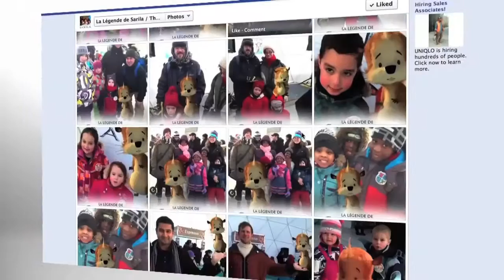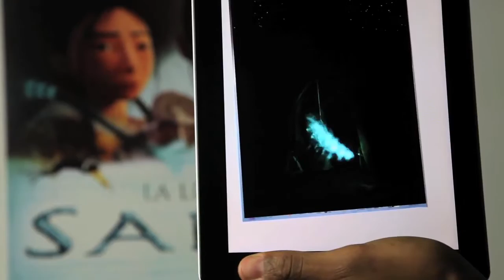SARILA - AUGMENTED REALITY - AR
When the app is launched and pointed at the official "The Legend of Sarila" movie poster, the camera triggers the launch of the movie trailer for a total movie experience, anywhere. The user is then immersed in the movie's universe, including a thematic environment and interactive elements.
Lorsque l’application mobile est lancée et pointée vers l’affiche officielle du film "La Légende de Sarila", la caméra déclenche la visualisation de la bande-annonce pour une expérience interactive complète, en tout temps. L’utilisateur est ainsi immergé dans l’univers du film, incluant un environnement thématique et des éléments interactifs.

if you love Augmented Reality, Virtual Reality, and 360 videos.

ABOUT:
Awane Jones is a Canadian entrepreneur responsible for pioneering the Augmented Reality and Virtual Reality field. He is the host of //Surge Forward// show and international speaker as well as a blogger on Huffington Post.